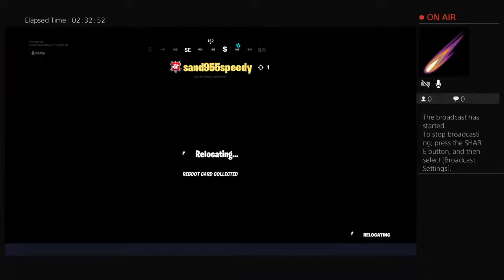It is lit grinding